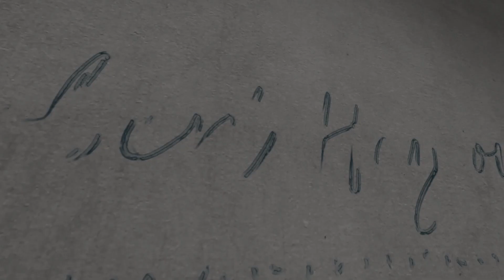'Daks Over Shuttleworth' at the Flying Festival 2019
It was a real treat for seven of the 30 or so Daks over for the D-Day 75th anniversary to visit Old Warden on Sunday 2nd June.